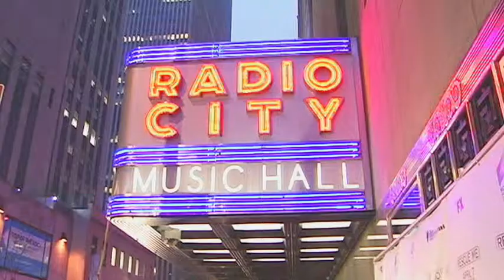EVVY Awards: Past Hosts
This is a package I made for the 27th anual EVVY Awards at Emerson College.  I compiled footage of hosts of past EVVY Awards in the present along with what they looked like hosting the show and made a fast-paced package that aired during the show.

This video was edited with Avid Media Composer.